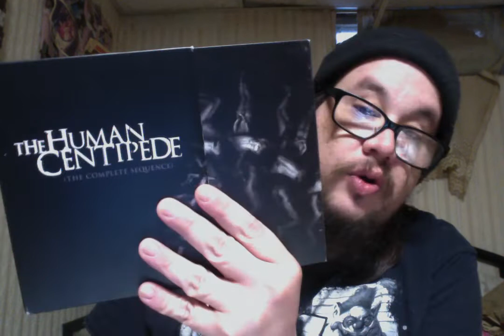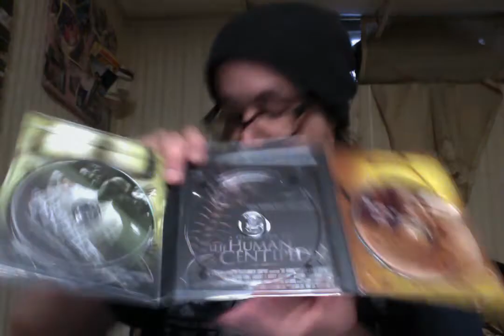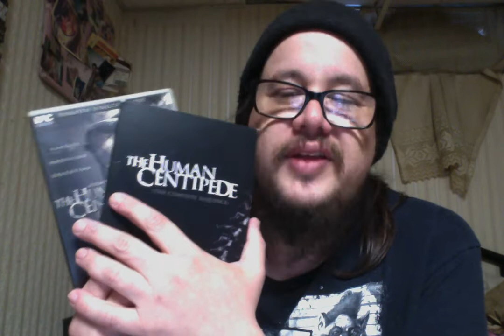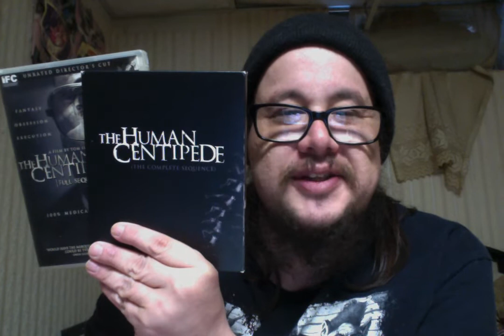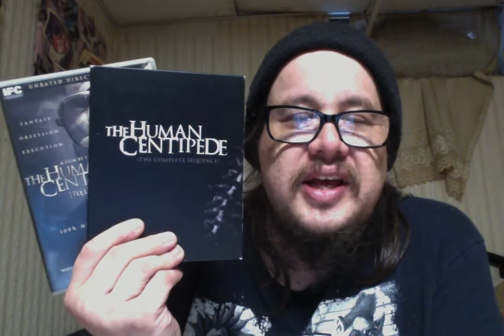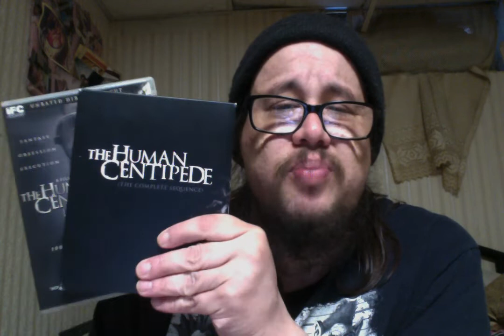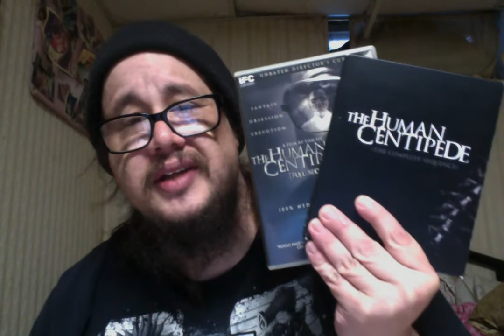The Human Centipede 2 (2011) Review!!!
The Human Centipede 2 (2011)
Unrated Directors Cut 1hr 31mins
Cast - Ashlynn Yennie and Laurence R. Harvey

Martin is a mentally disturbed loner who lives with his mother in a bleak housing project. He works the night shift as a security guard in an equally grim and foreboding underground parking complex. To escape his dreary existence, Martin loses himself in the fantasy world of the cult horror film The Human Centipede (First Sequence) (2009), fetishizing the meticulous surgical skills of the gifted Dr. Heiter, whose knowledge of the human gastrointestinal system inspires Martin to attempt the unthinkable.

Tom Six shot "Full Sequence" in color, but was later told he had to change it to black-and-white due to being too gory.

On June 6, 2011, the BBFC (UK certification board) refused to grant this film a certificate, effectively banning the movie from being shown in cinemas or DVD in the UK. However, on October 6, 2011, the BBFC granted the film an 18 certificate after thirty-two cuts (totaling two minutes and thirty-seven seconds) were made.

In April 2016, a Tennessee high school teacher was suspended after showing a copy of the movie to their class. Tom Six responded by tweeting "It should be mandatory to watch THC2 in school classes. It deals with a character that is bullied and what to do!" and "This awesome teacher gets a specially signed copy of THC2 from me!"